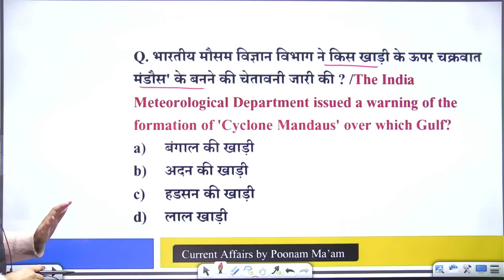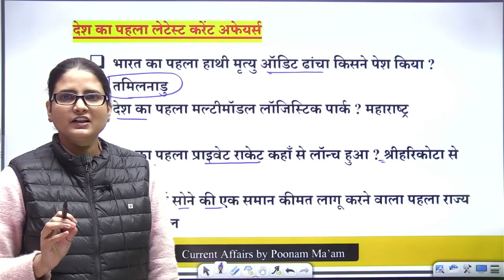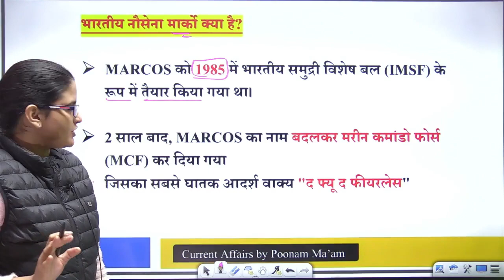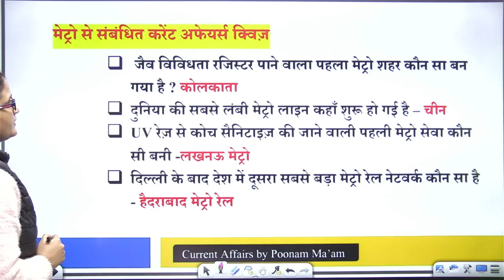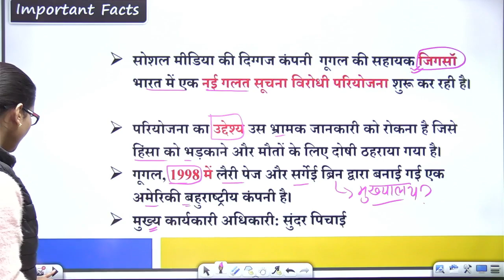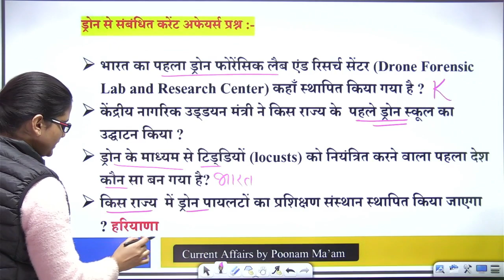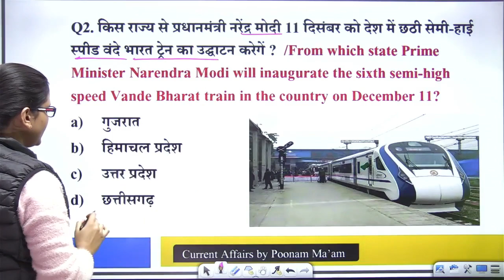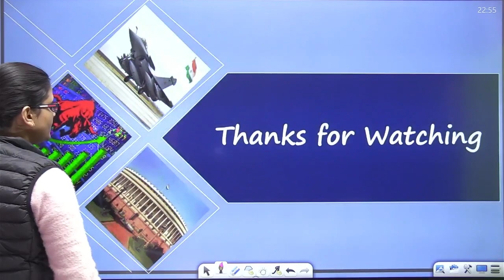07 December 2022 | Today Current Affairs | Daily Current Affairs | PSC | SSC CGL | All Exams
07 December 2022 | Today Current Affairs | Daily Current Affairs | PSC | SSC CGL | All Exams